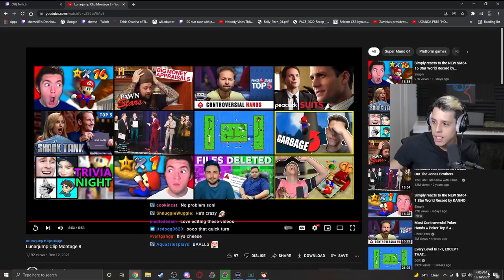Speedrunner by Day - Volleyball Champion by Night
Going through some of my volleyball highlights and reacting to LUNARJUMP